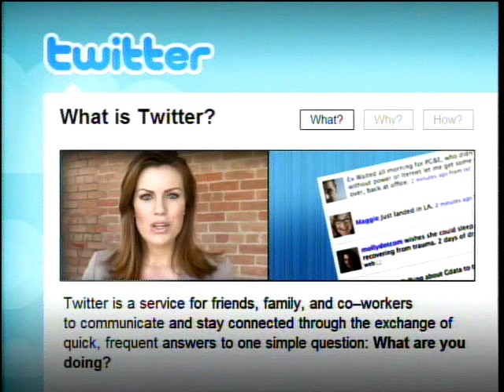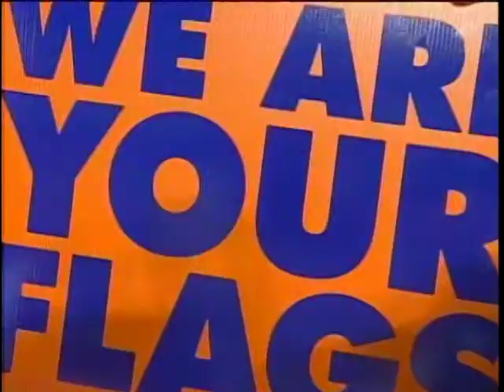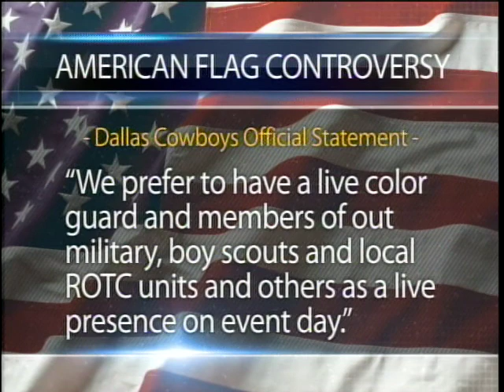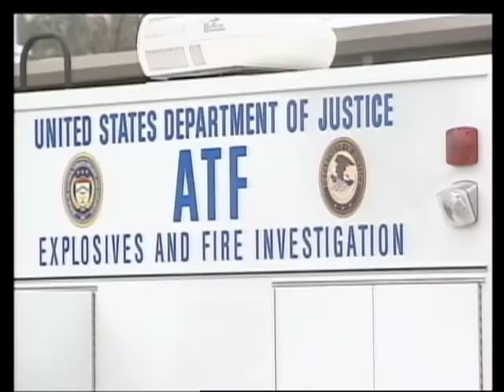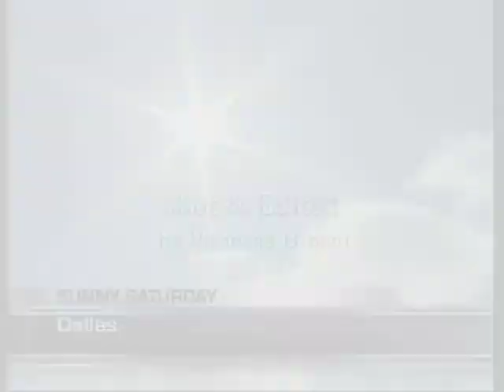Vanessa Brown - Reporter / Host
Major market reporter, producer and host... who is well trained in shooting and editing